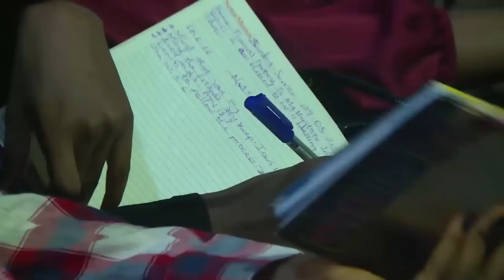How To Turn Your Pain To Power (Sermon Only) || Pst Bolaji Idowu || 12th June 2022